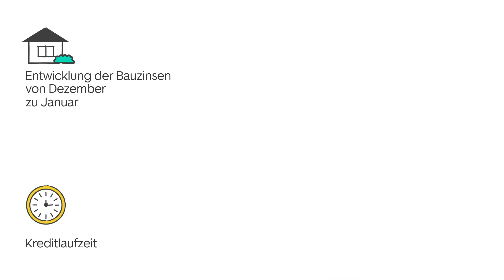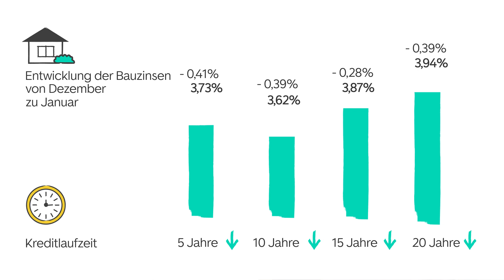Zin­sen wie­der un­ter 4 Pro­zent - Zinskommentar Ja­nu­ar 2024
Guten Zinsrutsch!

Der ImmoScout24-Zinskommentar: die aktuelle Zinsentwicklung zum Anhören. Jeden Monat neu.

INHALT

00:00 Intro
00:39 Das Wichtigste in Kürze
01:08 Kommentar
06:59 Zinsbarometer

Das Wichtigste in Kürze:
• Die Inflationsrate in Deutschland ist im November 2023 zum fünften Mal in Folge gesunken und liegt nun bei 3,2 Prozent.
• Die Europäische Zentralbank (EZB) hat am 14. Dezember 2023 beschlossen, den Leitzins bei 4,50 Prozent zu belassen.
• Die Zinsen für Immobilienkredite sind zum Ende des vergangenen Jahres zum Teil deutlich gesunken.

⏰ Zertifikat und maßgeschneiderte Vorschläge für deine Finanzierung - BaufiReady! in nur 3 Minuten

🏡  ImmoScout24. Die Nr. 1 für Immobilien.